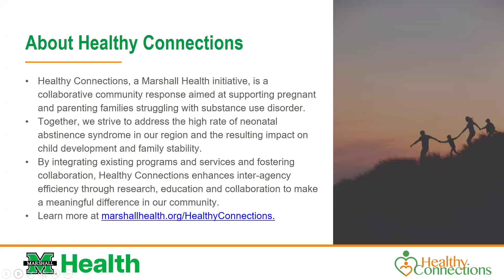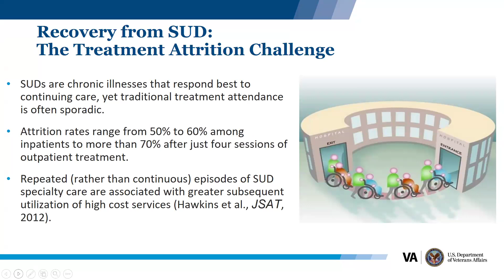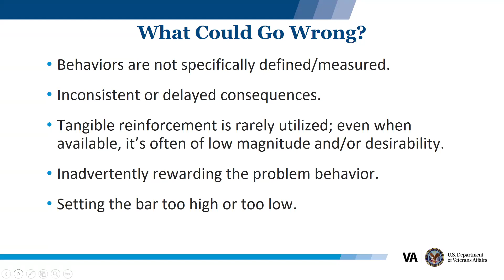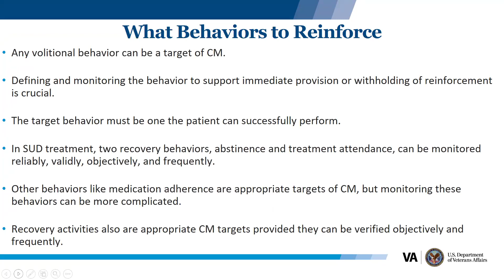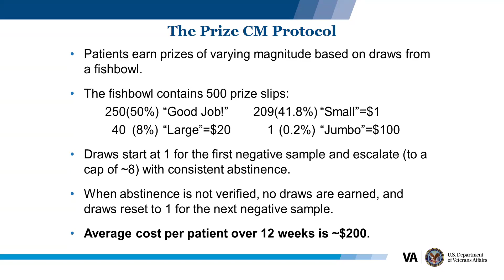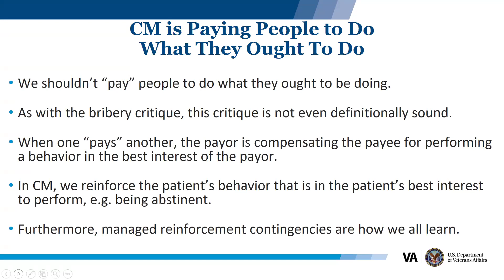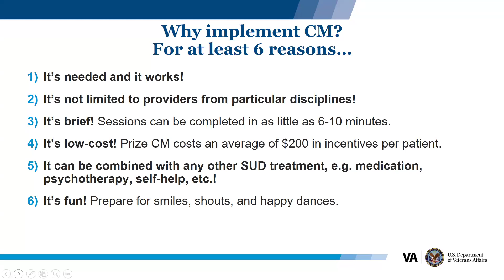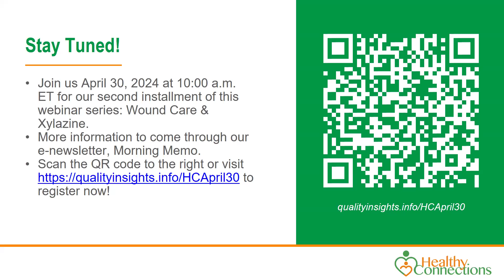Reinforcing Recovery with Contingency Management for Pregnant and Parenting People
Join expert presenter Dominick DePhilippis, PhD, as he describes Contingency Management (CM) and how the behavioral principles of CM can be applied to help support recovery from substance use disorders (SUDs).